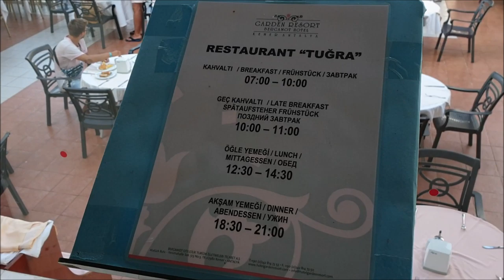Турция, поменяли номер, неприятные сюрпризы, Отель Garden Resort Bergamot 4*!